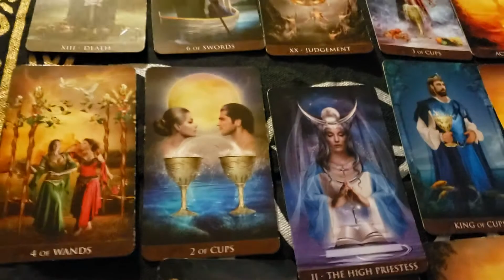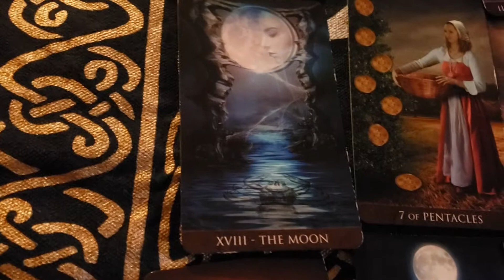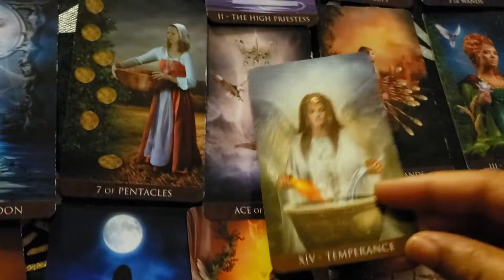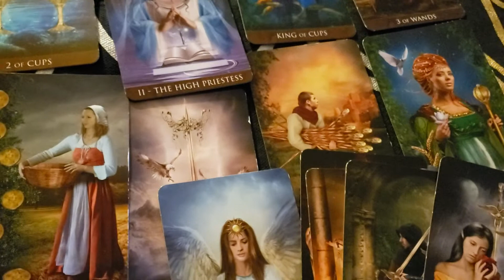Leo's, Sagittarius and Aries 9.19.19